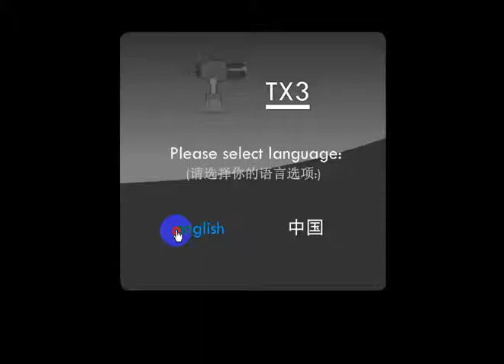turret tower titans game Friv Lgirlgames - Y69.org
turret tower titans